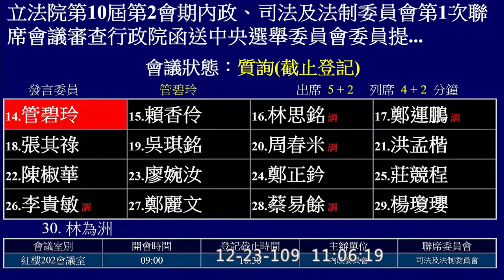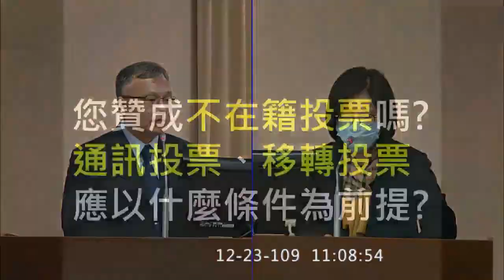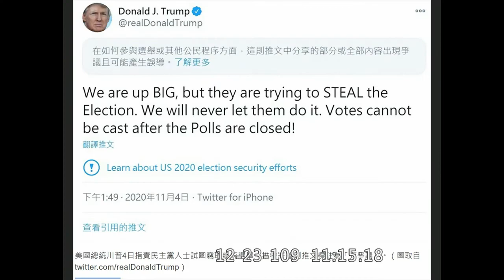20201223管碧玲就人權與不在籍投票等 詢問中選會委員被提名人陳恩民